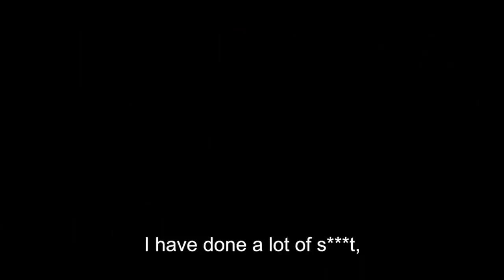A Mile In My Shoes: 21 Savage: Episode 1 (Trailer) - Produced by DJ Akademiks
Had a chance to go to Atlanta last month to go see where @21savage grew up and why he is the way he is. Why he makes music and his inspirations, fears and real thoughts. A real deep look into him as a artist and a person. And revealing sides of him you never seen before. I've been really trying to create new content other than just news videos as I believe we can do more in the culture. You guys support me so much and are deserved much more. I funded all this with my own money. It might not be perfect but I hope you see the vision. There are multiple episodes but the first one is coming soon. Feedback please in the comment secion.